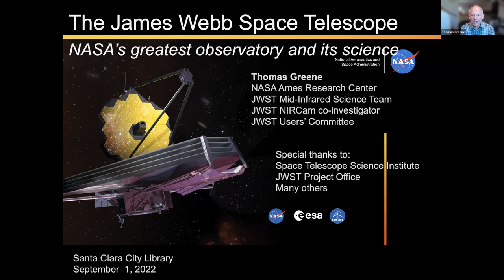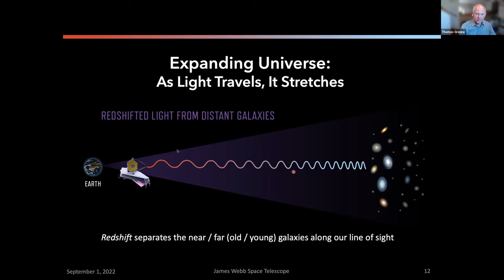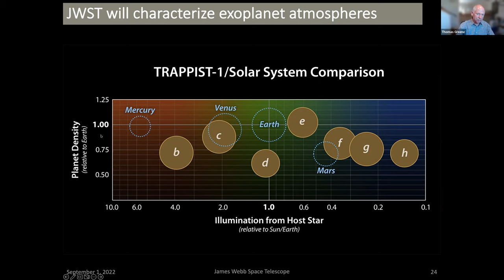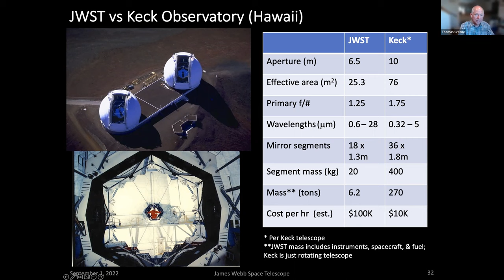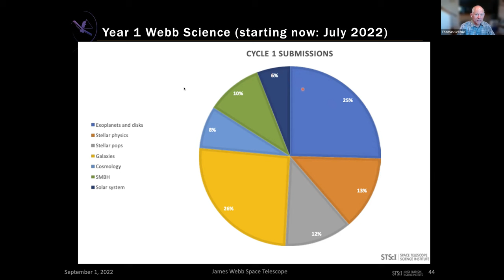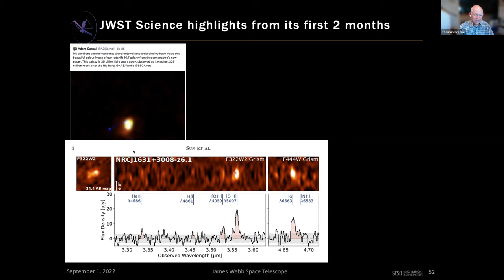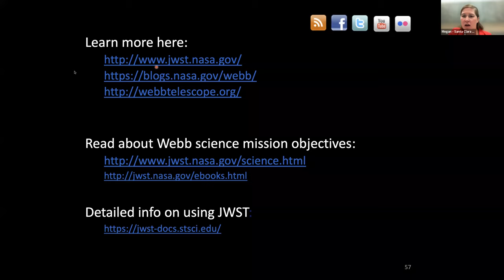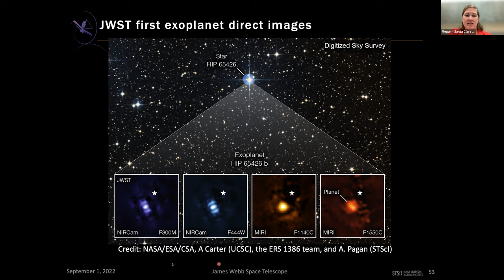James Webb Space Telescope Talk from NASA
Learn about the James Webb Space Telescope from Dr. Thomas Greene, an astrophysicist in the Space Science and Astrobiology Division at NASA's Ames Research Center.